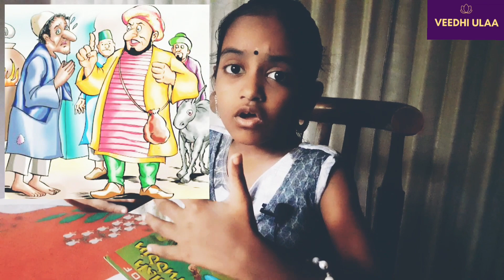Story Time : Story with Srenika - Story 4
Listen to Srenika as she narrates a story every week.
In this video she narrates the story : "Smell and Sound"

This story is from the book "Best of Mulla Nasruddin"